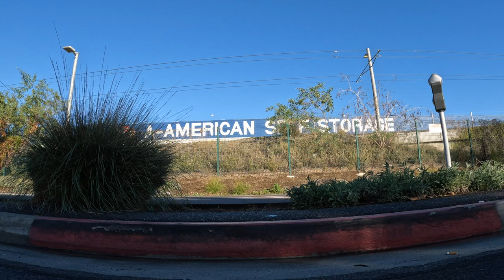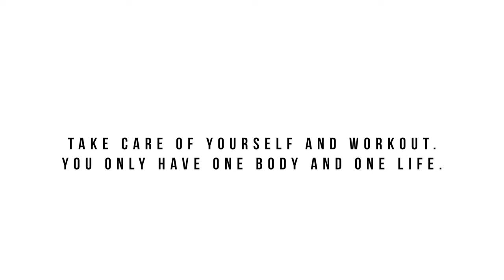Morning Run! (GO PRO HERO 10 TEST)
This is now a vlogging channel! lol, My lady got me a Go Pro Hero 10 for Christmas. What started out as a test for the Go Pro ended up being a full-blown vlog.

THIS ENTIRE VIDEO IS STRAIGHT OUT OF THE CAMERA. NO COLOR GRADING ETC. Just Cuts.